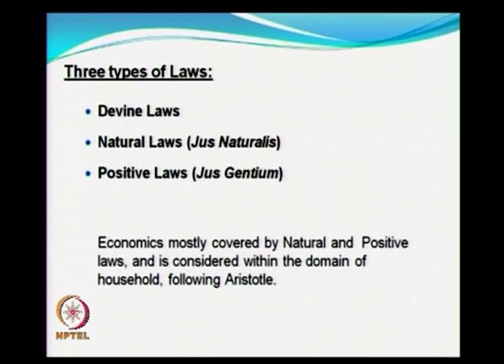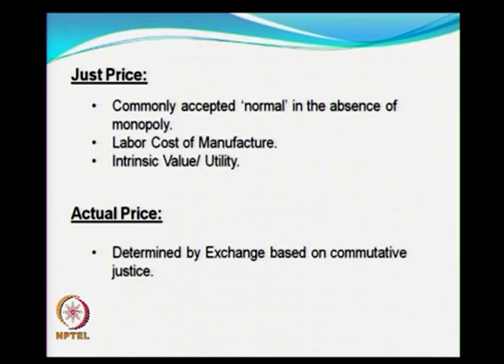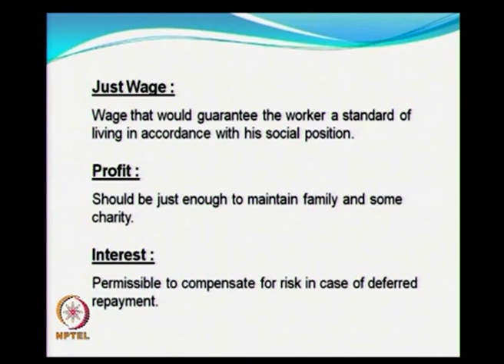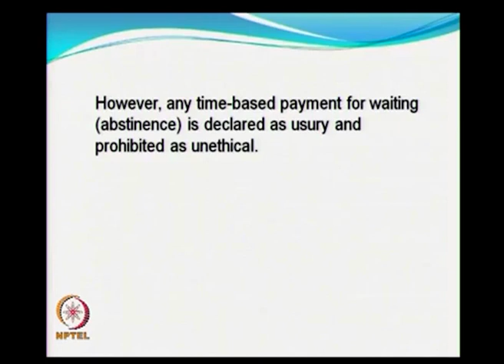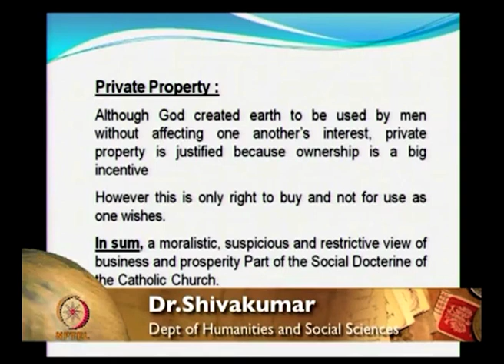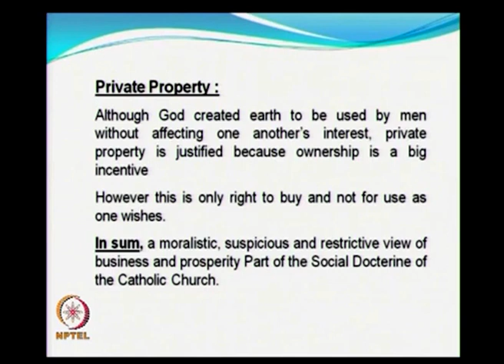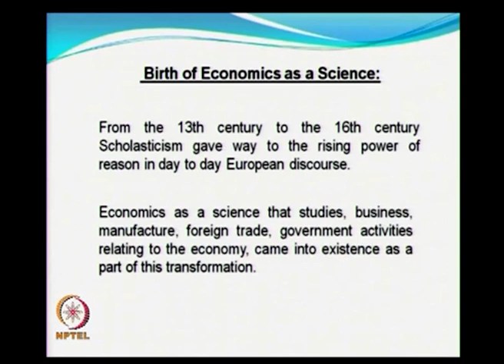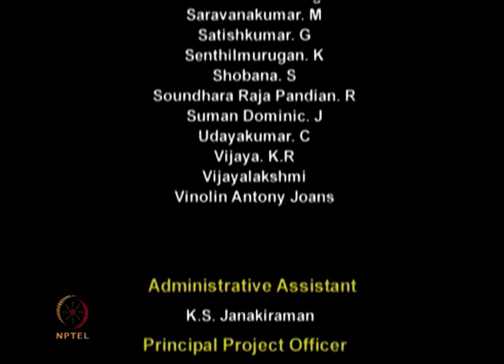Scholasticism and St.Thomas